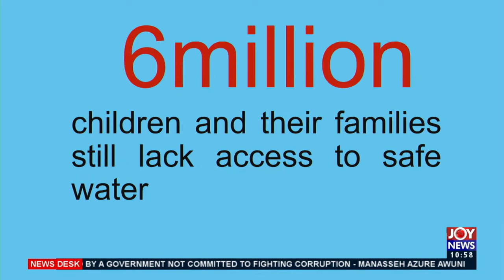News Desk on JoyNews (22-3-21)